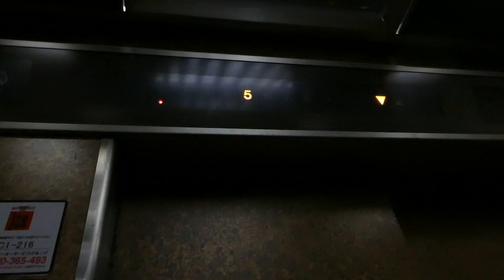【フルHD】丸源53ビルのエレベーター 1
銀座周辺にあるビルのエレベーターです。